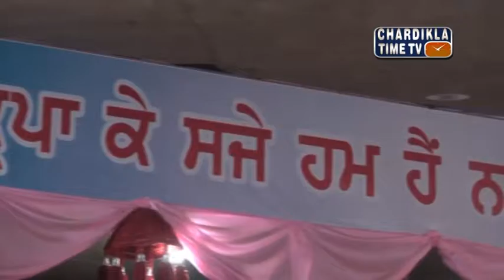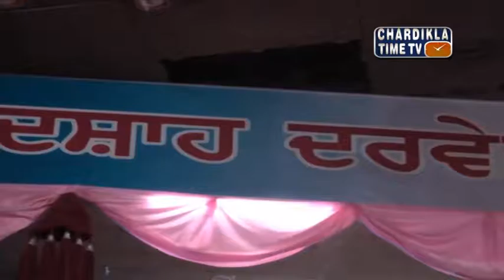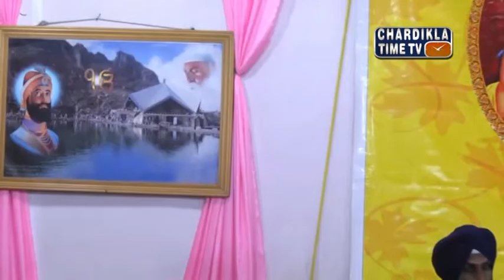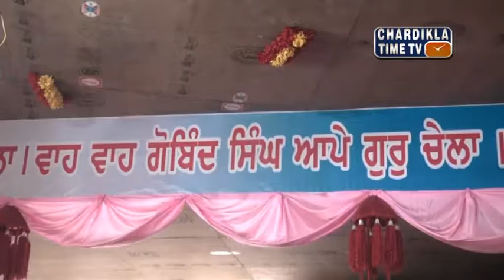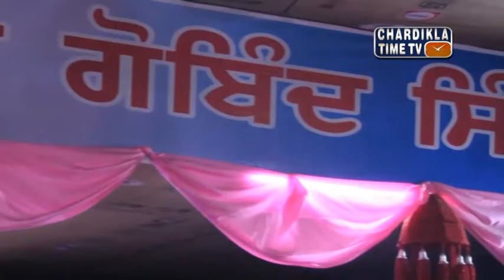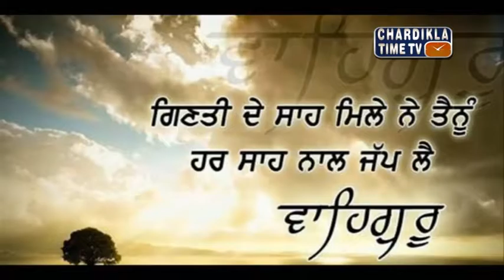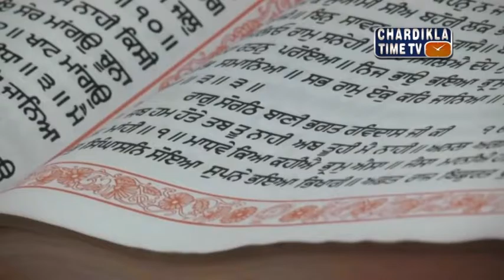Gurbani Gurudwara Sri Hemkund Sahib | ਗੁਰਦੁਆਰਾ ਸ਼੍ਰੀ ਹੇਮਕੁੰਟ ਸਾਹਿਬ | August 17, 2016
Gurudwara Sri Hemkund Sahib.